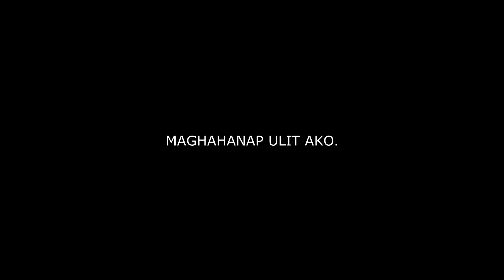BUNGA NG SIPAG